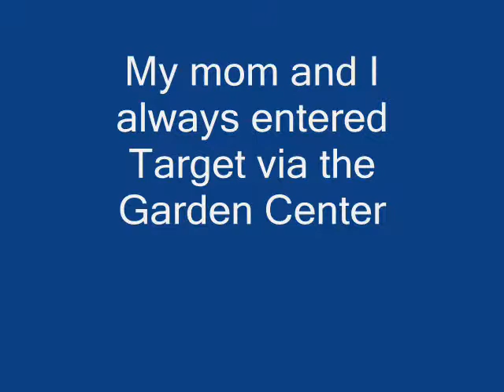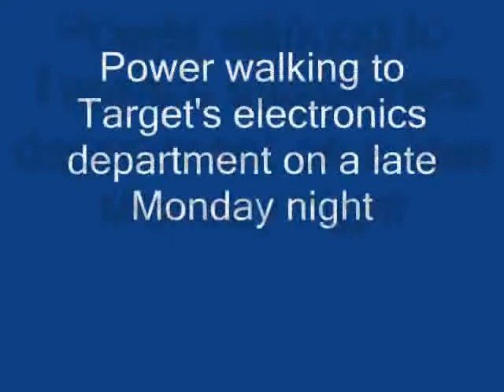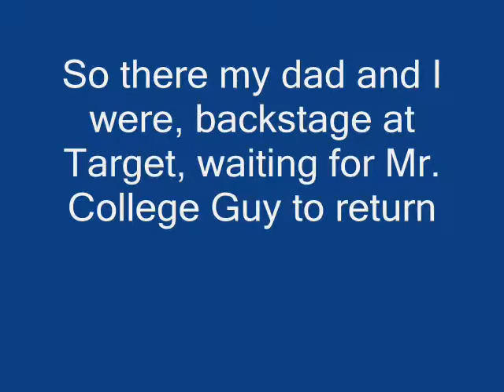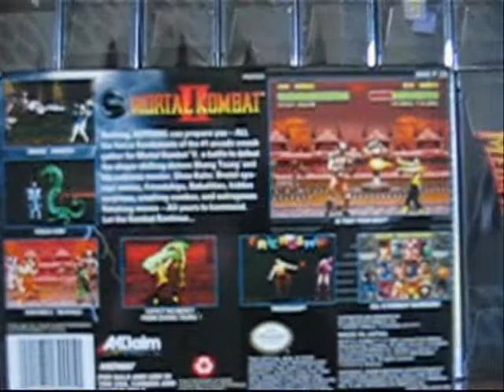[SNES Memories] Mortal Kombat II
Mortal Kombat II on the SNES was one of the most eagerly anticipated games to ever hit the Super Nintendo. It's one of my personal favorites. Here I reminisce about Mortal Friday (September 9, 1994) and how, on a school night, I played Mortal Kombat II backstage at my local Target with a bunch of cool college guys past the store's closing hour. It's one of my fondest gaming-related memories... a classic night that lives on in my heart, even 20 years later. "FINISH HIM!"